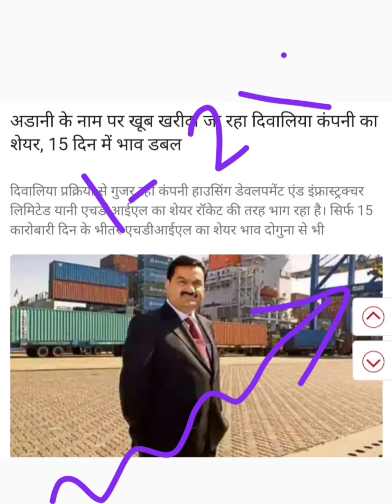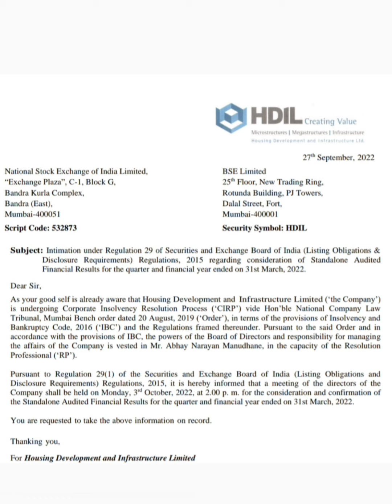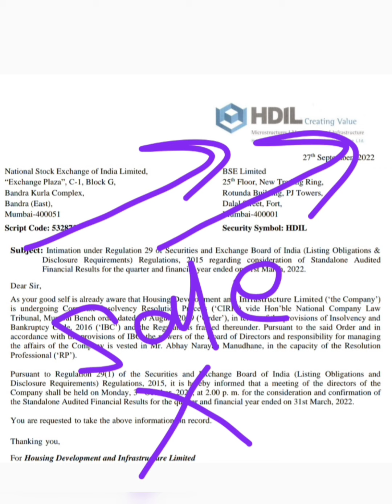HDIL Share : 3 October को होगा बड़ा Meeting. HDIL share or stock quarterly results news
Topic ::

HDIL ltd share or stock quarterly results latest breaking news today
HDIL ltd share or stock Q4 quarterly results latest update today
HDIL ltd share or stock latest breaking news today in hindi
HDIL ltd share or stock latest update today in hindi
HDIL ltd share or stock buy or sell experts advice
HDIL ltd share or stock fundamental analysis in hindi
HDIL ltd company business model study
HDIL ltd share or stock nclt latest breaking news today
HDIL ltd share or stock nclt latest update
HDIL ltd company buy Adani latest breaking news
HDIL ltd share or stock future price target analysis
HDIL ltd share or stock balance sheet reading in hindi
HDIL limited share or or stock latest breaking news today
HDIL limited share or stock latest update today in hindi
Next multibagger Penny Stock or share below 10 rs for investment
Housing Development & Infrastructure share or stock latest breaking news today in hindi
Housing Development & Infrastructure share or stock latest update today in hindi
Housing Development & Infrastructure share or stock fundamental analysis
Housing Development and Infrastructure ltd share or stock latest breaking news today
Housing Development and Infrastructure share or stock latest update in hindi